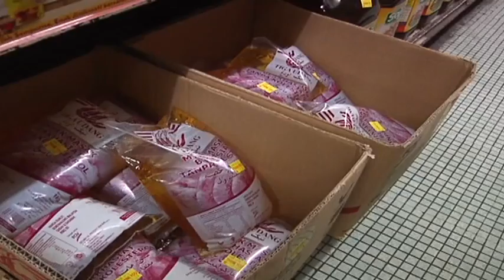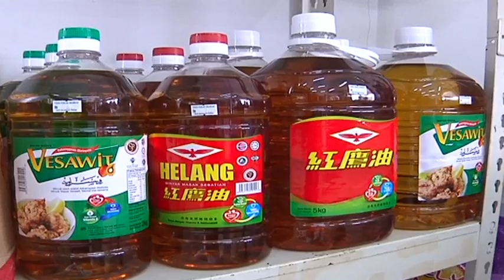仅一公斤装不起价 食用油取消津贴随市场浮动 [20161026]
马来亚油厂公会上星期发布消息指政府因为重组津贴架构，食用油将会涨价导致民众抢购市场一度缺货。国内贸易、合作社及消费部今天终于确认从下个月起，除了1公斤包装食用油之外，其他食用油一律不再享有政府津贴。换言之1公斤包装食用油价格将维持在2令吉50仙，其余价格则跟随市场浮动。这也意味着未来我们将吃贵油。